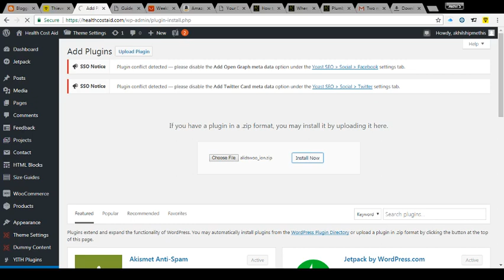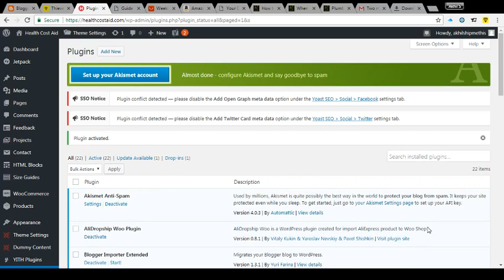How to Install AliDropship Woo Plugin in Wordpress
AliDropship Woo is a WordPress plugin created for import AliExpress product to Woo Shop

Version 0.8.1 | By Vitaly Kukin & Yaroslav Nevskiy & Pavel Shishkin